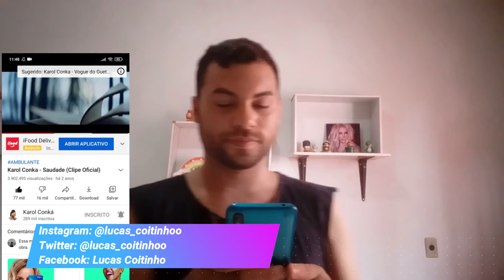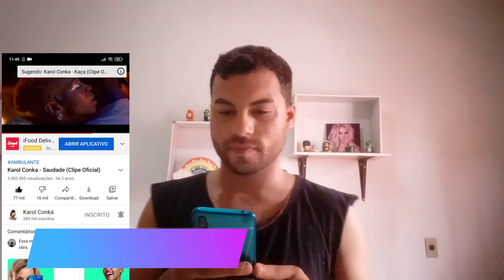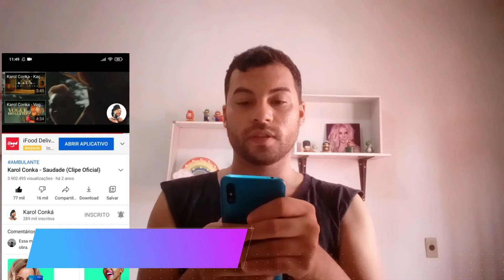React Karol Conka: Saudade (Clipe Oficial React) | Lucas Coitinho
Olá pessoal, meu nome é Lucas Coitinho e no vídeo de hoje trago a vocês um react do clipe da KarolConka ex participante do BBB21 e rapper, react da música Saudade confiram comigo.